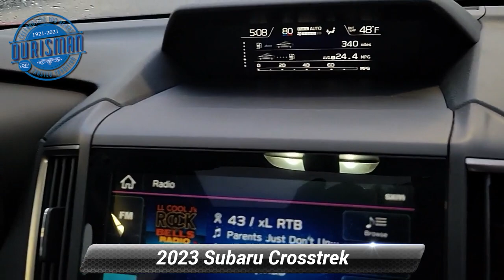Certified 2023 Subaru Crosstrek Limited, Waldorf, MD R8946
2023 Subaru Crosstrek Limited Pure Red. AWD, POWER MOONROOF, EYESIGHT DRIVER-ASSIST, BLIND SPOT DETECTION W/ REAR CROSS TRAFFIC ALERT, HEATED FRONT SEATS, LEATHER -TRIMMED UPHOLSTERY, SIRIUSXM RADIO, BLUETOOTH. Maryland State Inspected & Subaru Certified with over 120-point inspection performed by a Subaru Technician..Clean CARFAX. Certified.Subaru Certified Pre-Owned Details:* 152 Point Inspection* Roadside Assistance* Warranty Deductible: $0* Transferable Warranty* Vehicle History* SiriusXM 3-Month trial subscription, $500 Owner Loyalty coupon & 1 year trial subscription to STARLINK* Powertrain Limited Warranty: 84 Month/100,000 Mile (whichever comes first) from original in-service date27/34 City/Highway MPG

[RLVID:1528:9368f140b98fab9a:1c15d6b50f335015:1]